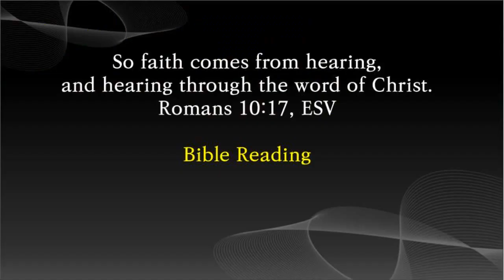영어성경듣기, 민수기 1-36장, Numbers, KJV, Audio Bible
Numbers 1-36